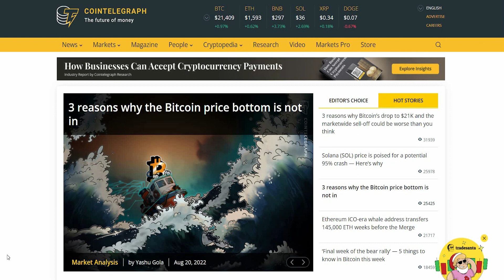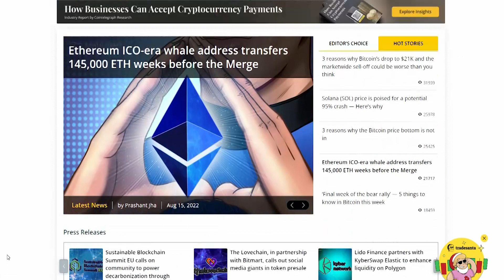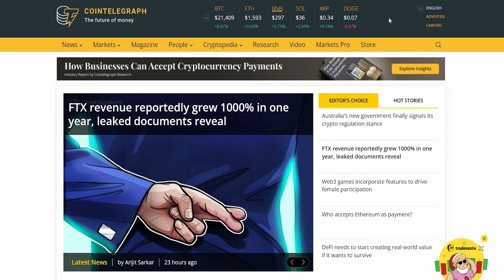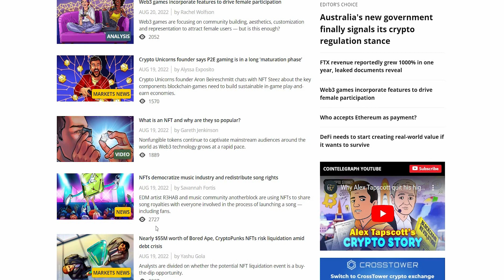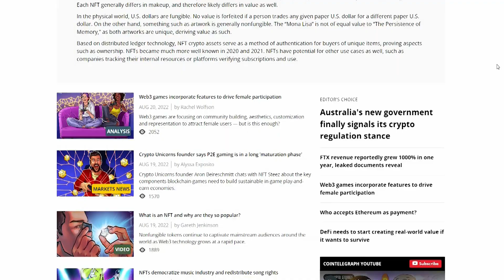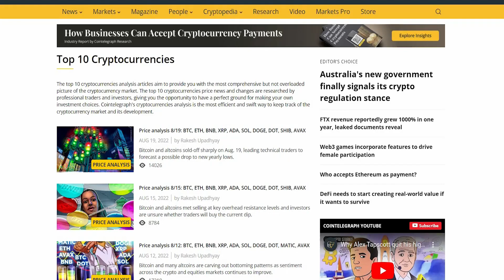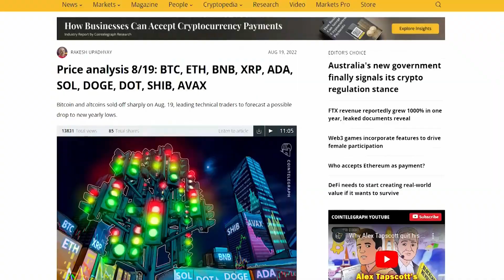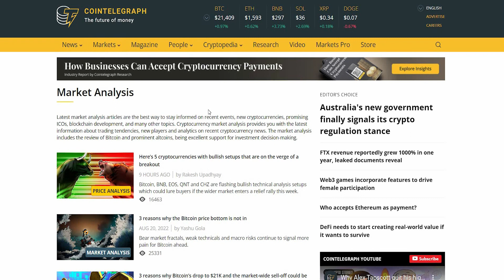COINTELEGRAPH - Best Crypto News Platform | Bitcoin, Ethereum Graph Updates 2024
In this video, let's explore COINTELEGRAPH, the premier platform for top-notch crypto news, encompassing updates on Bitcoin, Ethereum, and graphs in 2024. COINTELEGRAPH stands as a leading independent digital media outlet that extensively covers a broad spectrum of news related to blockchain technology, cryptocurrency assets, and emerging trends in financial technology.

It prides itself on delivering precise and current news from both decentralized and centralized domains. As technological advancements like AI, VR, nanotech, and quantum computing continue to unfold, and as blockchain technology gains traction among businesses, entrepreneurs, and consumers in daily life, COINTELEGRAPH aims to provide comprehensive information, education, and valuable insights to its audience.